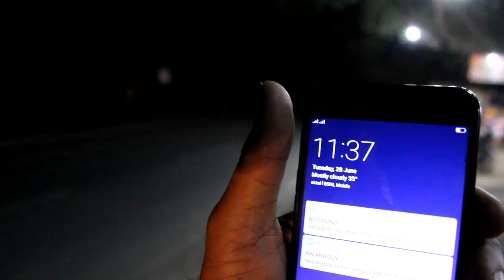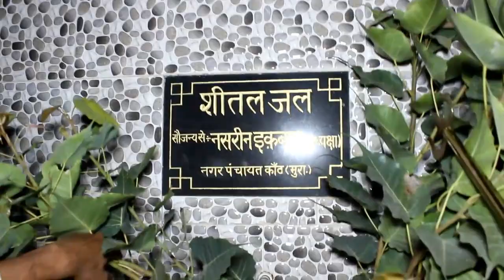Kamakshi Sadhana..? /कामाक्षी का बदला ।kamakshiammantemple / Lk_history_Officeal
Kamakshi Sadhana..?

Important Notice
This channel only reaches you and the stories that happen in real life. Our aim is not to hurt any caste, religion or community. Weak hearted videos are not seen and children are away and you can also watch my videos as entertainment. Make sure to subscribe to the channel that likes the true event, so let's go today again in the city of ghosts and This channel only reaches you and the stories that happen in real life. Our aim is not to hurt any caste, religion or community. Weak hearted videos are not seen and children are away and you can also watch my videos as entertainment.